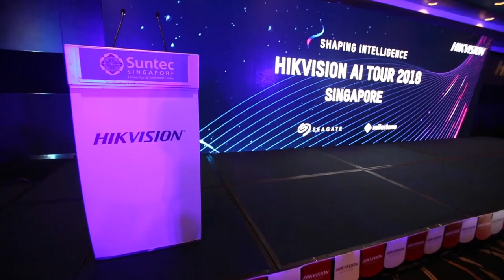Hikvision AI Tour 2018, Singapore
Hikvision has officially launched the Global Artificial Intelligence AI Tour, the follow-up to its AI Cloud World Summit in March 2018. The first stop in the Asia Pacific region took place in Singapore on July 26 and will continue in Philippines, Thailand, Korea and more.